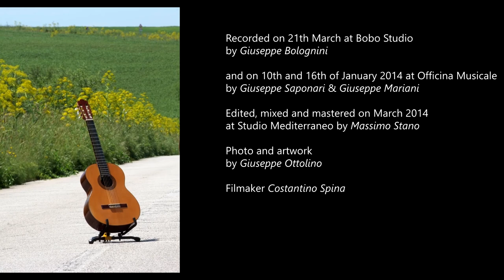Lungo la strada (Vito Ottolino)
Track n.10 of "Distanze" CD.
A project by Vito Ottolino
Recorded on 21/03/2013 at BOBO’s Studio in Capurso – BA (Tracks n.1, 5, 7, 9, 10)
Recorded on 10/01/2014 and 16/01/2014 at Officina Musicale in Castellana Grotte – BA (Tracks n.2, 3, 4, 6, 8) Editing, post-production by Vito Ottolino and Massimo Stano
Mixed by Massimo Stano and Vito Ottolino - Mastered on April 2014 by Massimo Stano
Vito Ottolino plays a classic guitar by Mario Rosazza Ferraris, an acoustic guitar by Piero Pascale and uses G7th Capo
Vito Ottolino classic, acoustic and 12 strings guitar Francesco Angiuli double bass
Cesare Pastanella percussion
with Beppe Fortunato keyboards on “Movie’s song” (track n. 5) Felice Di Turi drums on guitar solo in “Misunderstanding” (track n. 8)